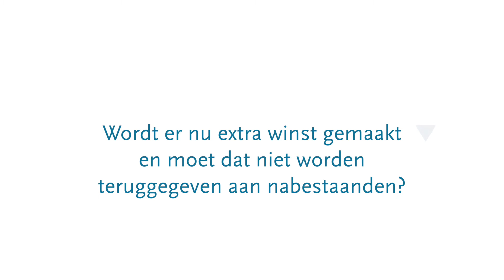Samen sterk, Edzo Doeve algemeen directeur coöperatie DELA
Ruim zeven weken zit Nederland in een intelligente lockdown. Algemeen directeur Edzo Doeve vertelt wat deze periode voor DELA betekent.